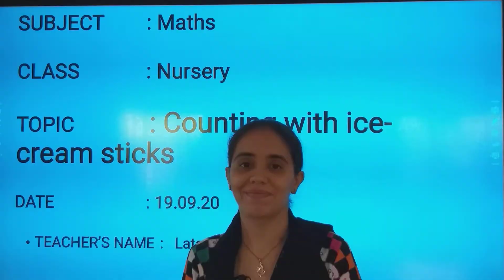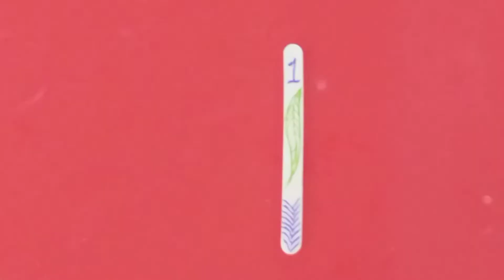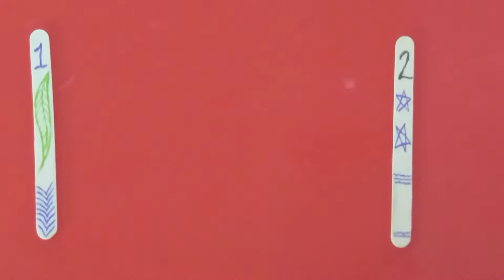Class : Nursery // Counting Numbers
Teacher : Lata Pamnani